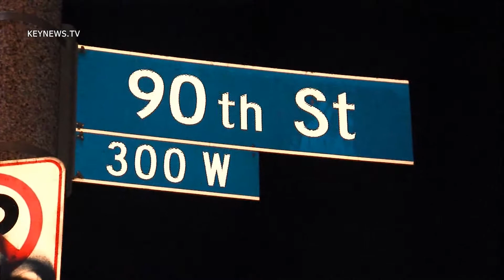4/9/13 South LA Auto Fire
LAFD responds to an auto fire in south LA on 90th St